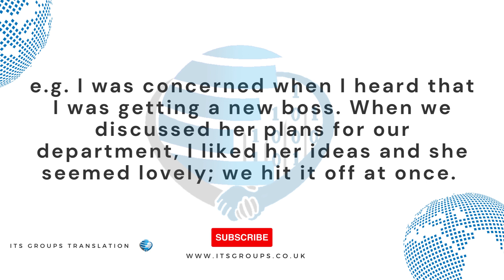Idiom of the day: To hit it off with someone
To hit it off (with someone) = be form an immediate and positive connection; to be naturally friendly or well suited
e.g. I was concerned when I heard that I was getting a new boss. When we discussed her plans for our department, I liked her ideas and she seemed lovely; we hit it off at once.
This idiom was used with the same meaning in the 1600s as “to hit it”, “off” being added later (in the mid-1800s). “To hit” has for a long time also had the meaning “to succeed” - probably where the term “a hit” to describe a popular piece of music or book, for example, came from. To “hit it off” seems to be an elaboration of the same meaning: “How do you and the great Mrs. Montague hit it off,” wrote the diarist Madame d’Arblay in 1780. Modern usage (about a relationship started on a reality TV show, Australian Big Brother): “The couple controversially hit it off in 2014, when Lawson was believed to have cheated on his long term girlfriend Candice Leeder to hook up with the blonde midwife” - The Daily Mail newspaper.
ITS Groups Translation: Your Translation Partner